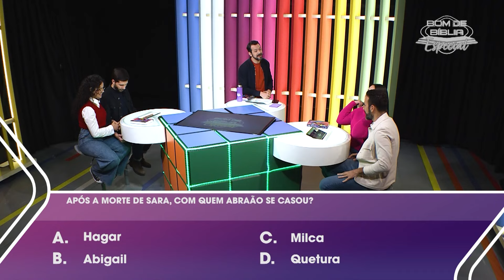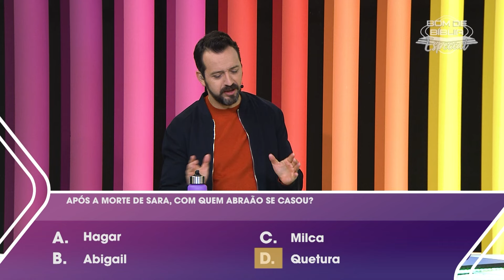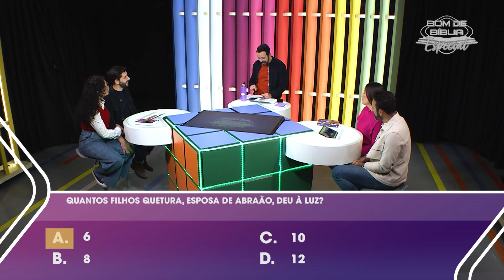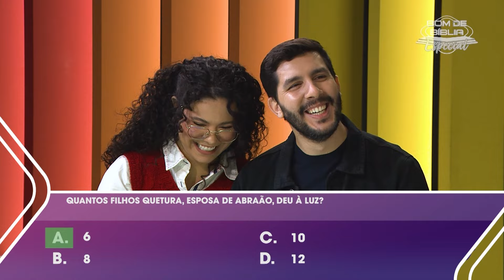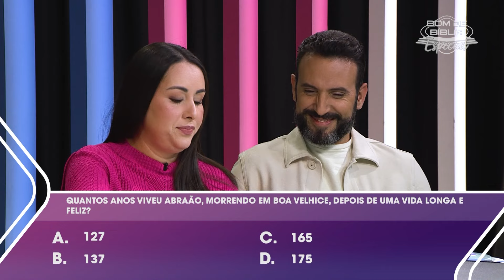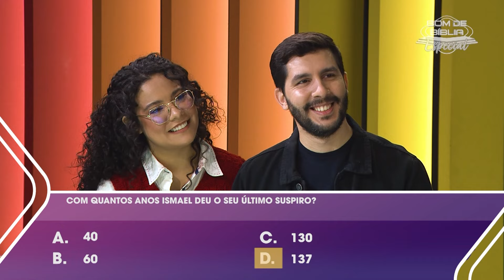Bom de Bíblia CASAIS I Semana 7 I Zap Zap Bíblico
E começa mais um dia de competição aqui no Bom de Bíblia Especial: edição casais. Tem muita diversão e conhecimento bíblico garantido nessa semana. Quem vai garantir uma vaga para a primeira semifinal?